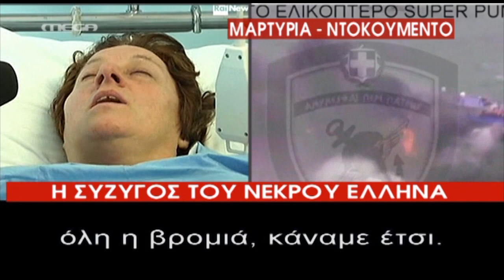newsIT.gr Σύζυγος νεκρού Έλληνα